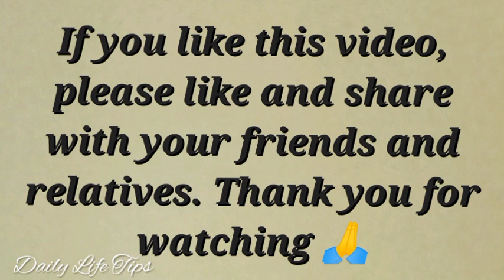കുറ്റി കുരുമുളക് Bush pepper grafting 2021 one pepper plant for one home👌 daily life tips malayalam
This video is about how to graft bush pepper plants on Brazilian colubrinum to save the pepper plants from various deceases and infections. This type of bush pepper plants are very easy to maintain. It's also very easy to pluck the pepper without using any ladder. This type of bush pepper plants can be planted under the trees and shades, without effecting the production and it will give produce through out the year. Hope that this video will be useful for beginners in grafting and anybody can do grafting without any experience.
The links of other useful videos are given below.